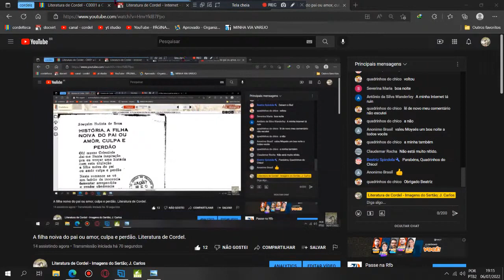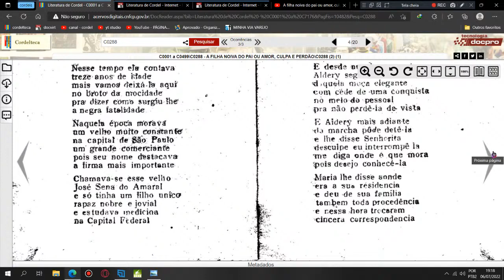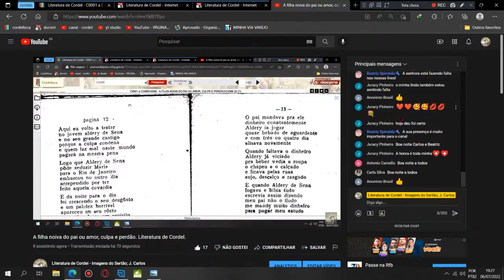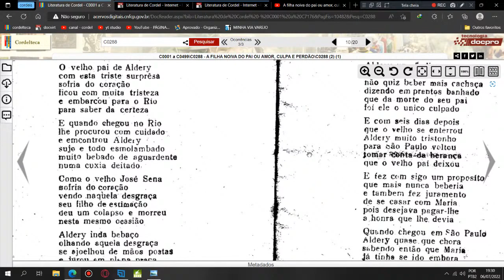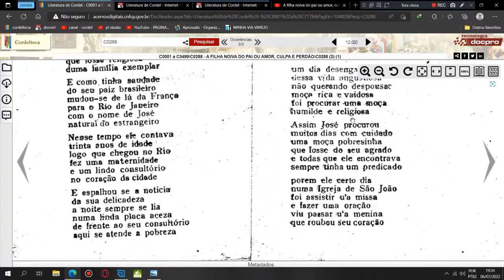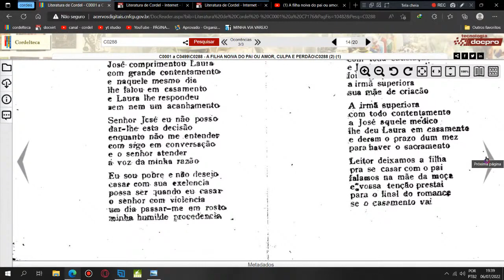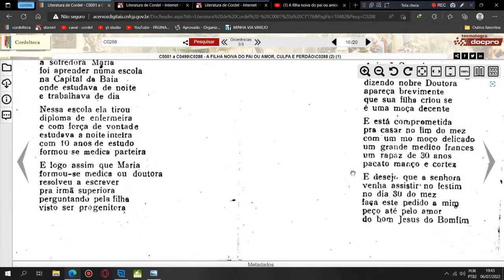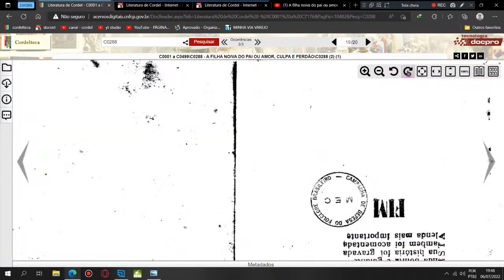A filha noiva do pai ou amor, culpa e perdão. Literatura de Cordel. Cordel.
Cordel: A filha noiva do pai ou amor, culpa e perdão. Literatura de Cordel. Cordel.
Voz de Carlos Moyses Spíndola.
Autor ou proprietário: Joaquim Batista